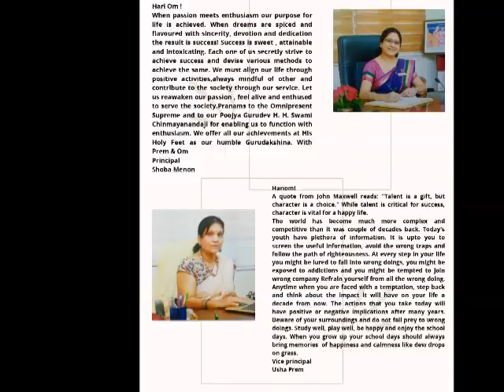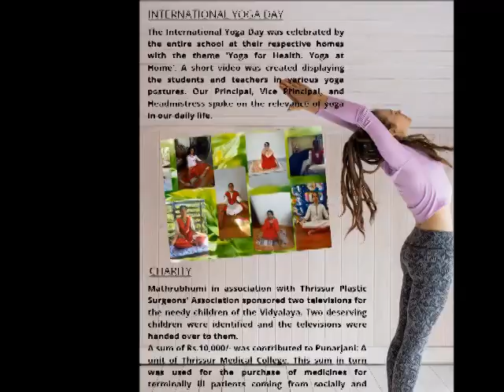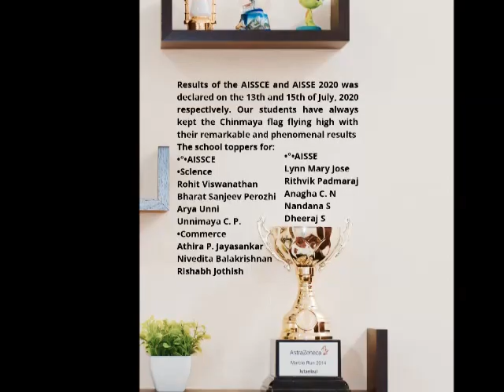CV Thrissur - News Letter Vol 1 2020